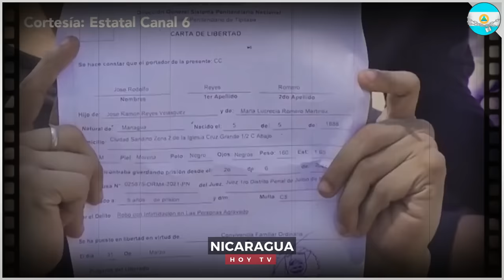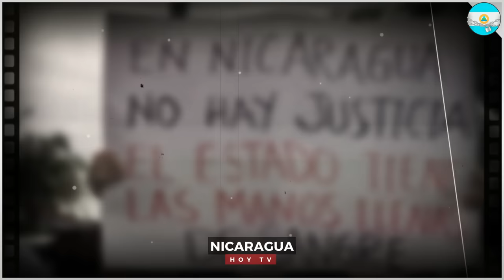🔴 Nicaragua 16 de julio 2024, Ultimas Noticias de Nicaragua 16 de julio 2024, DANIEL ORTEGA